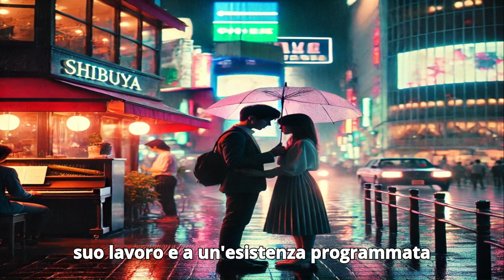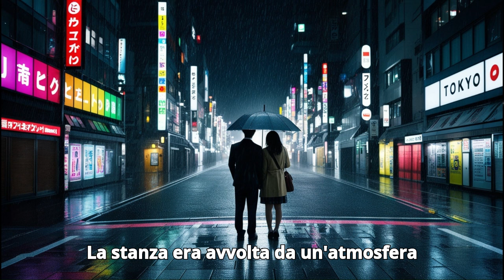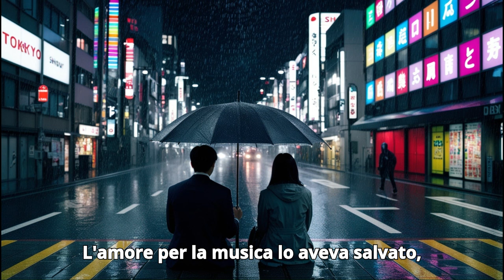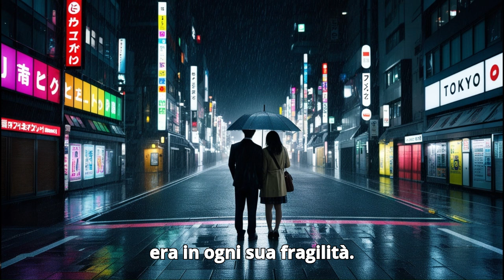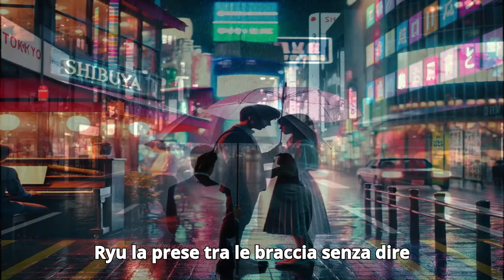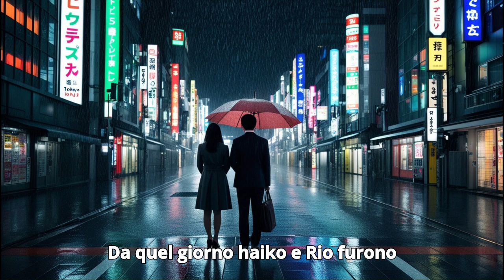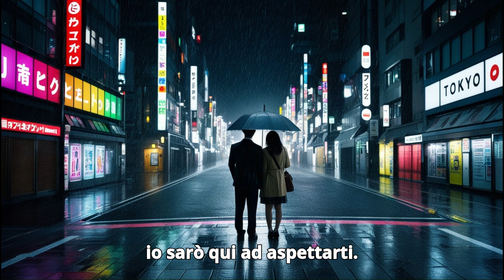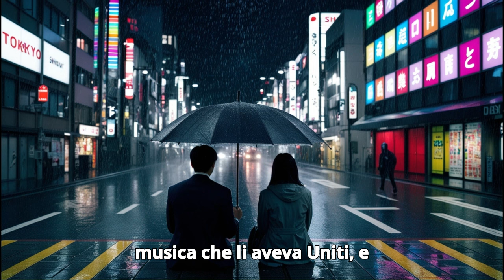Storia d'amore: L' Amore al ritmo della pioggia